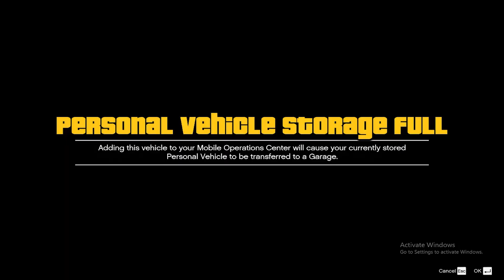Its back *SOLO* Duplication Glitch GTA Online (New Consistent Method)-GTA V Online (PS4/XBOX/PS5/PC)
The BEST Money Methods Right Now In GTA 5 Online! gta 5 online money - how can i get money right now

This is the EASIEST Cayo Perico Heist Replay Glitch which can be done SOLO on PC. The Cayo Perico replay glitch has been out since the heist was
released and the replay glitch can be done on every single heist in GTA 5 online.
The replay glitched will not be patched and therefore can always be done especially on the Cayo Perico Heist!
GTA 5 ONLINE MAKING MONEY

Cayo Perico Heist: Replay Glitch GTA Online (WORKING 2021)

#1 GTA online Ограбление Cayo Perico

NEW SOLO CAR DUPLICATION GLITCH! WORKING GTA 5 ONLINE MONEY GLITCH!
cayo Perico Solo Gold Glitch GTA Online (Bangla)
GTA 5 ONLINE *STILL WORKING* SOLO CAR DUPLICATION GLITCH \ SOLO MONEY
GLITCH *XBOX PC PS4-PS5* EASY

*STILL WORKING AFTER EXPANDED & ENHANCED* GTA 5 SOLO CAR DUPLICATION
GLITCH GTA 5 Money Glitch

*NEW* GCTF GLITCH (GCTF)(GTA5 ONLINE) (XB1&PS)

UNBELIEVABLE!!! - SOLO CAR DUPLICATION GLITCH | SUPER EASY! (GTA 5 ONLINE)

(Unlimited time method) AFK RP GLITCH SOLO [unedited] GTA Online

*NEW* SOLO Money Glitch YOU can do in GTA Online! (GTA 5 Online Solo Car
Duplication Method) EASY

*PATCHED* NEW GCTF METHOD *2 STEP GLITCH OUT* EASY NEW METHOD
GTA 5 Money Glitch Easy Solo

*Most Op!* SOLO DUPLICATION GLITCH IN GTAONLINE (GTA5 MONEY GLITCH!)
Massive Money Glitch EVER (Still Working) SOLO! in APRIL 2022! GTA ONLINE
The BEST Ways To MAKE MILLIONS In GTA 5 Online! (ANYONE CAN MAKE MILLIONS DOING THESE!)
*NO REQUIREMENTS* NEW UNLIMITED CASINO CHIPS UPDATED! (VERY EASY) GTA 5 SOLO MONEY METHOD (XBOX/PS4)
*IT'S BACK* SELL A FREE ELEGY FOR MILLIONS (GTA 5 Money Glitch As Of Patch 1.58) Solo Money Glitch
Please Ignore
cayo perico heist glitch,cayo perico heist replay glitch,cayo perico replay glitch,
cayo perico heist,cayo perico glitch,cayo perico replay glitch solo,
cayo perico door glitch solo,cayo replay glitch solo,gta online,gta online money glitch,
gta 5 online money,gta money,gta 5 money,gta online money,
free gta money,free money gta 5 online,gta 5 free money,
get money gta 5,gta 5 ps4 modded accounts,modded accounts for gta v,
gta v money,gta 5 discounts,gta v online money,
gta online free money,gta online weekly discounts,gta 5 weekly discounts,
gta 5 unlimited money,gta online easy money,afk money gta 5,buy gta 5 money,
gta 5 easy money,easy money gta 5 online,gta 5 online discounts,
gta money prices,gta 2x money,buy gta money,gta 5 hidden money,
gta online bonus,gta online discounts this week,gta v free money,
buy gta online money,gta 5 cash,hidden money in gta 5 online,
hidden money in gta 5 online 2021,gta v easy money,gta online cash,
gta v unlimited money,gta online solo money,gta online quick money,
gta 5 2x money,quick money gta 5 online,gta 5 infinite money,
gta 5 3x money,gta 5 online this week,free money gta 5 online ps4,
gta 5 money ps4,gta 5 quick money,gta unlimited money,3x money gta 5,
gta money ps4,money gta,gta 5 triple money,gta 5 online hidden money,
gta easy money,gta online 3x money,gta 5 online modded accounts,
gta v online free money,gta 5 3x rp 3x money,gta 5 money xbox one,
legit gta 5 modded accounts ps4,gta online 2x money,gta v online easy money,
gta 5 underwater money,gta 5 max money,buy gta money ps4,
gta v buy money,free money in gta 5 online 2021,gta modded money,
gta triple money this week,gta money xbox one,gta v 2x money,
gta 5 money prices,gta 5 online money buy,cheap gta money,
get money gta 5 online,gta 5 online money ps4,gta 5 accounts ps4,
gta 5 modded money,unlimited money gta 5 online,gta online shark,
gta money website,free gta 5 modded accounts,gta money xbox,
hidden money in gta 5 story mode,gta v get money,gta online get money,
gta 5 online accounts,gta 5 online money xbox one,gta 5 casino money glitch,gta 5 kings money glitch,gta 5 online money glitch ps4 2020,
how to get real money,how to earn money by answering questions,how to make fast cash online, gta 5 duplication glitch longfin cayo perico longfin approach gta online longfin gta v car duplication glitch with basement door glitch!